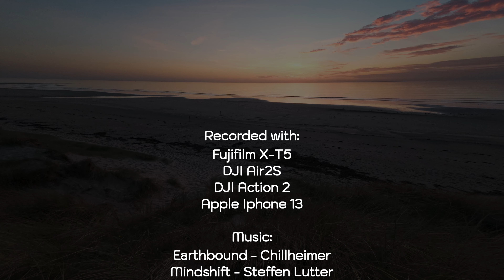Roadtrip across northern france, brittany and normandy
In September and October 2023 I spent three weeks in my self converted van in france, basically only for photography. The trip followed the northern coastline to the most western point of France and than back to germany. I hope you enjoy the images.